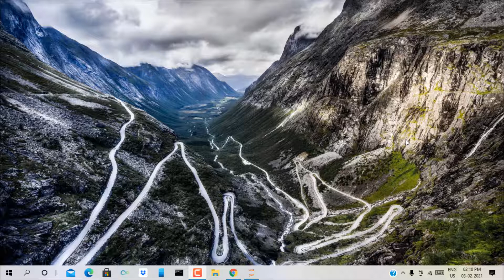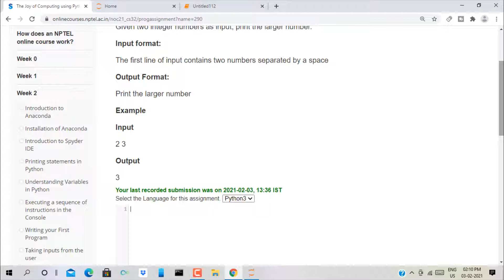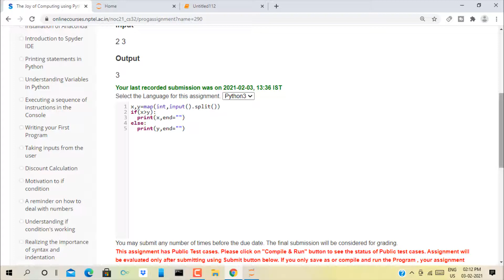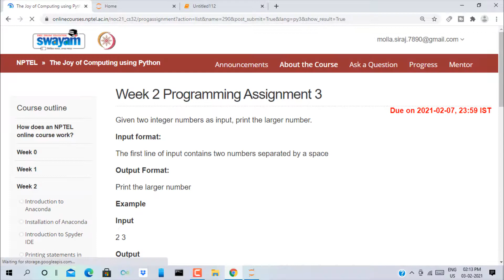Swayam The Joy of Computing Using Python Week-2 Programming Assignment-3 Solution | NPTEL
HI I AM SIRAJ.In this video I will show you Swayam The Joy of computing Using Python Week-2 Programming Assignment-3 Solution | NPTEL

https: //alltypesofprogramming.blogspo ...